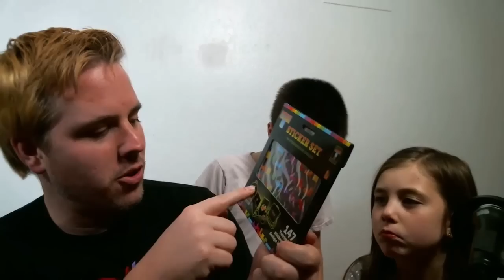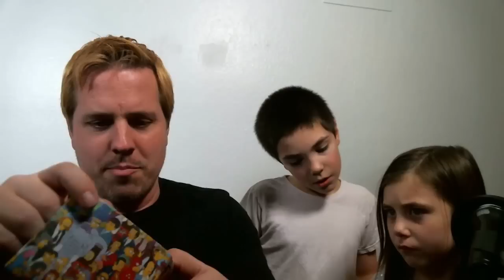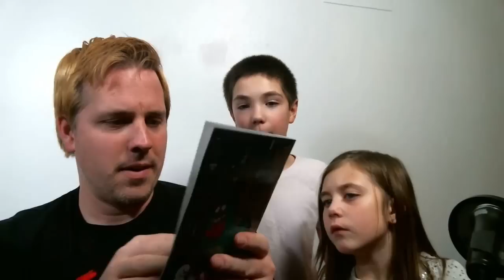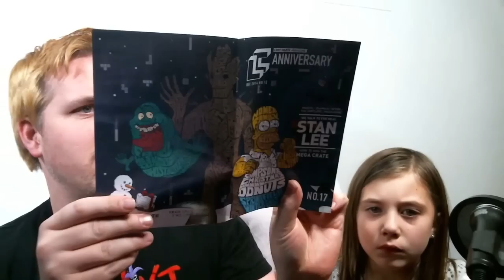Lootcrate Unboxing| December| Anniversary (Ghostbusters, The Simpsons, Batman, Marvel)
No epic intro this month with Christmas keeping us busy and all, but we do delve into the anniversary of lootcrate and all things good this year. We find us some comics, pop figures, wallets and more. Come check out the kids and I as we go through this months Lootcrate.

Loot Crate is the monthly gear and swag club for those that live and embrace the geek and gaming lifestyle. Loot Crate is a product discovery box, connecting our subscribers, known as Looters, with the best new and emerging companies producing gear, snacks, toys, hardware, art, and other goodies for the geek and gaming market. Each month, Loot Crate handpicks 6-8 new items to include in the box, which are kept secret until the boxes are delivered!

In the short time since Loot Crate's launch, the Looter community has grown rapidly. We have an awesome and engaged group of members across LootCrate.com, Facebook, Twitter, Instagram, and Youtube!